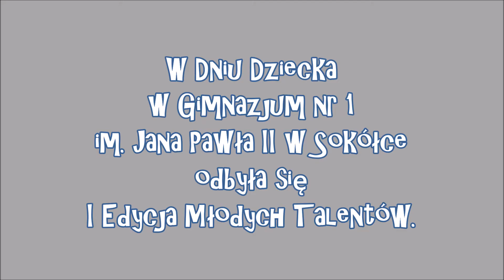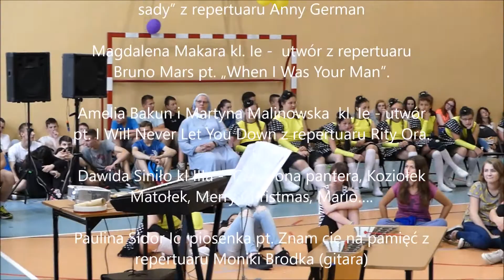konkurs talentów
W Dniu Dziecka w Gimnazjum nr 1 im. Jana Pawła II w Sokółce odbyła się I Edycja Młodych Talentów.
Celem przedsięwzięcia było wyłonienie „ukrytych” talentów młodzieży która z różnych powodów nie miała okazji bądź odwagi zaprezentować swoich szczególnych uzdolnień.